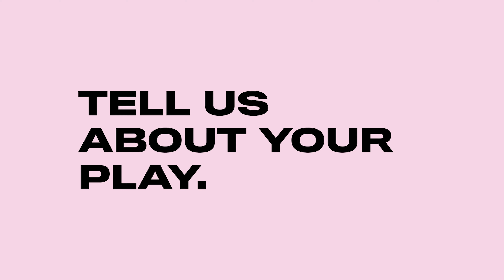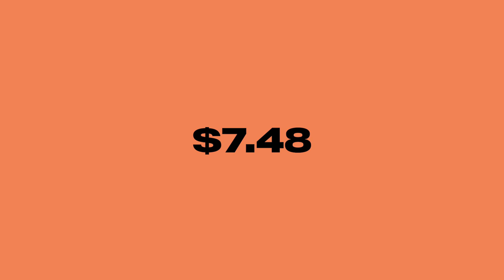2022 Emerging Playwright Commission - Finalists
2022 Emerging Playwright Commission - Finalists

Canberra Youth Theatre’s Emerging Playwright Commission offers a professional commission to an emerging Australian playwright, to create a new full-length work that brings the voices and stories of youth to the stage. The Emerging Playwright Commission is generously supported by Holding Redlich.